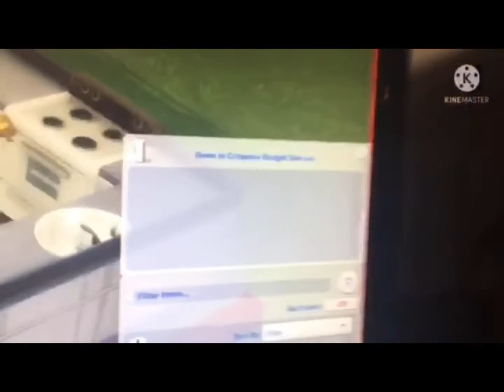House Of Eight- The Sims 4 (NEW FUNNY SERIES)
Hey everyone! Sorry I haven’t posted in such a long time- but I’m back! Enjoy this hilarious Sims 4 drama!